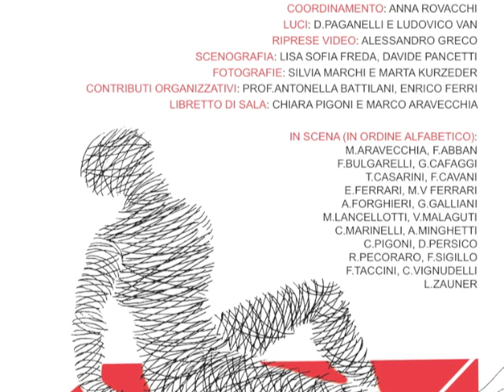Caligola Suicide - primo studio (light version)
Primo studio di "Caligola Suicide", messinscena del Laboratorio Venturi (Modena) diretti da Daniele Paganelli (Ludovico Van Teatro).

CANZONI nel filmato:
Hands away - Interpol
Twenty for hours - Joy Division
The Eternal - Joy Division
In this shirt - The Irrepresibles